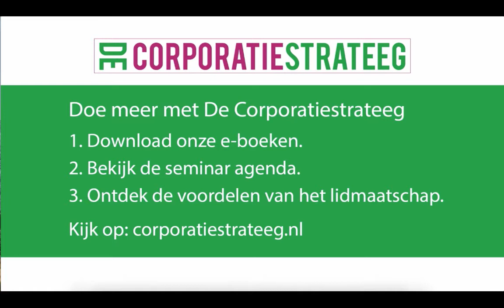Hoe inkomensprognoses de betaalbaarheid van het wonen uithollen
In veel woningmarktonderzoek is te zien dat er te optimistisch gedacht wordt over de inkomensontwikkeling op de lange termijn. Zowel in goede als in slechte tijden lijken we wel geprogrammeerd om te positief te denken.

Mijn stelling is dat deze optimistische inkomensprognoses de betaalbaarheid van het wonen uithollen.

Meer tips om in minder tijd beleid te maken met meer draagvlak & impact?